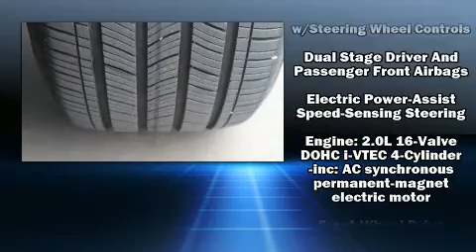2017 Honda Accord Hybrid Base in Wichita Falls, TX 76301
Patterson Honda

Familiarize yourself with the 2017 Honda Accord Hybrid. This 4 door, 5 passenger sedan has not yet reached the 20,000 mile mark! Smooth gearshifts are achieved thanks to the efficient 4 cylinder engine, and for added security, dynamic Stability Control supplements the drivetrain. Top features include front fog lights, speed sensitive wipers, a built-in garage door transmitter, a trip computer, front bucket seats, tilt steering wheel, turn signal indicator mirrors, and remote keyless entry. Honda ensures the safety and security of its passengers with equipment such as: head curtain airbags, front side impact airbags, traction control, brake assist, a security system, and 4 wheel disc brakes with ABS. Adaptive cruise control maintains a pre set distance behind the car ahead of you, simplifying highway driving and enhancing safety. This vehicle has achieved Certified Pre-Owned status, by passing Honda's comprehensive certification process, including an exhaustive 150-point inspection! Our experienced sales staff is eager to share its knowledge and enthusiasm with you. We'd be happy to answer any questions that you may have. We are here to help you.